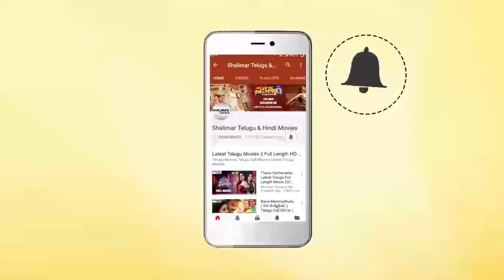Anisha Ambrose Cute Speech At Ee Nagaraniki Emaindi Movie Pre Release Event || Rana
Watch Anisha Ambrose Cute Speech At Ee Nagaraniki Emaindi Movie Pre Release Event. Ee Nagaraniki Emaindi Movie Stars Vishwak Sen, Sai Sushanth, Abhinav Gomatam, Venkatesh Kakumanu, Anisha Ambrose and Simran Chowdary in Lead Roles, Directed by Tharun Bhascker, Music by Vivek Sagar, Produced by Suresh Productions.